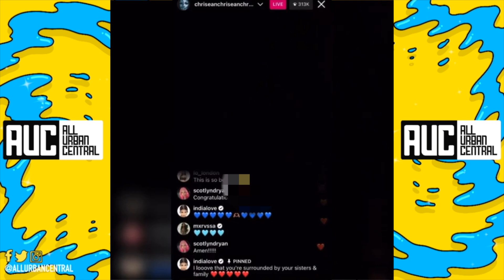"Let Me Cut The Cord" ChriseanRock Has A Meltdown While Giving Birth